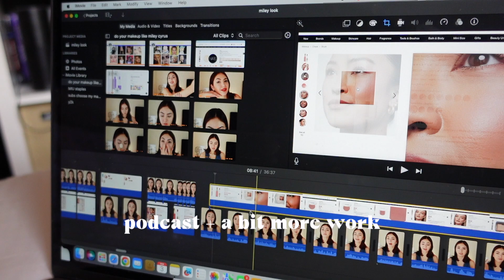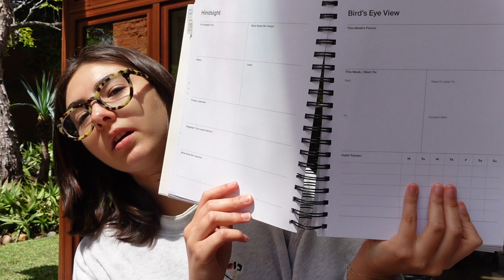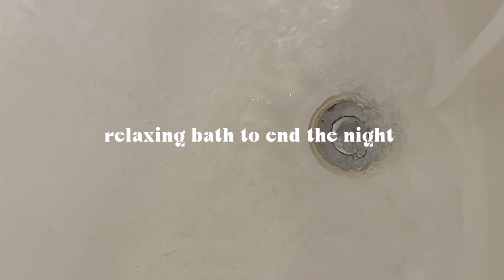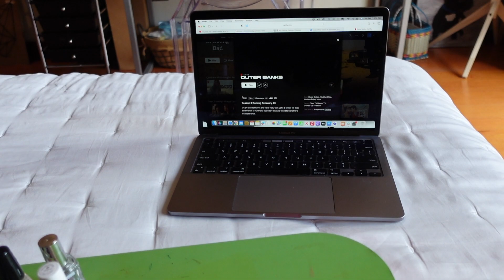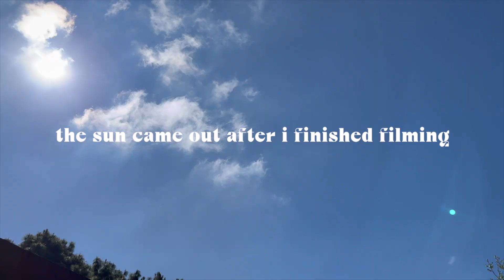A Week Of Self Love… 6 Things To Do When You Want To Love Yourself But Can't 💔 | Making It Up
February is the month of love, but sometimes, we aren't really feeling the love. I had a really tough week and I wanted to share it with you guys to show that it's ok not to feel ok and to share six of my favorite activities/techniques I like to do when I'm not feeling my best.

TW: I do talk about self-worth, body dysmorphia & weight in this video so feel free to skip if it doesn't align with your journey.

*Mac Love Me Liquid Lipstick in Feel Me?

Youtube Studio